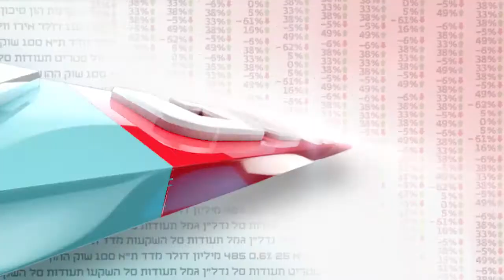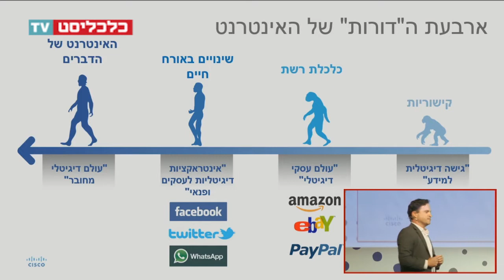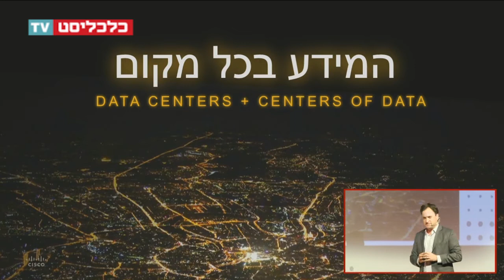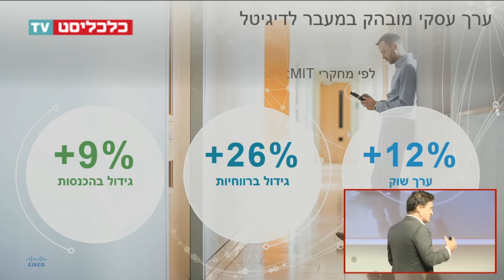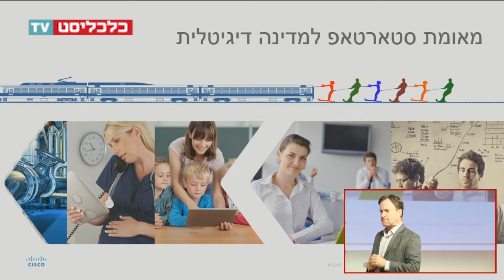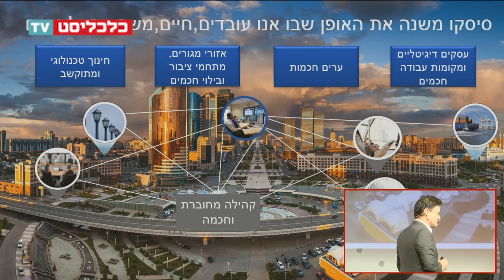ועידת התחזיות 2016 - אורן שגיא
צילום: דור מנואל וחגי דקל
עריכה: ורד לידני